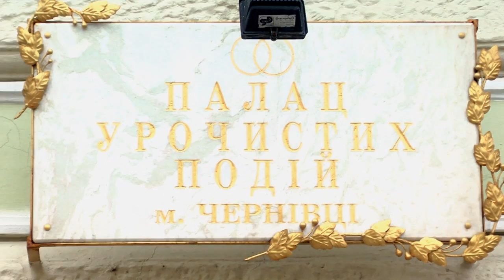У Чернівцях в сумці підозрілих предметів та вибухових пристроїв не знайдено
Про це повідомив начальник сектору зв'язків з громадськістю УМВС України в Чернівецькій області Роман Мігорян.

Як нам розповіли у міліції, вчора від чергового Управління державної служби з надзвичайних ситуацій України у Чернівецькій області до міліції надійшло повідомлення про те, що на вулиці Кобилянської, 31 обласного центру знаходиться підозріла сумка. Дане повідомлення до чергового УДСНС надійшло від чернівчанки, у якої виникла підозра стосовно відсутності власника сумки. На місце події одразу виїхали працівники міліції та УДСНС, які оперативно здійснили ряд заходів по реагуванню на повідомлення щодо ймовірної наявності вибухових пристроїв.

Експертами було здійснено огляд сумки на предмет наявності вибухівки. У результаті ретельної перевірки жодних підозрілих предметів та вибухових пристроїв не виявлено.  Сумка була порожня. На даний час невідомо, хто власник цієї сумки і з якою метою її там залишили. Сумка знаходиться в міліції.

Галина Єреміца